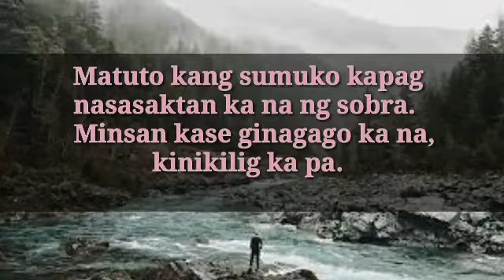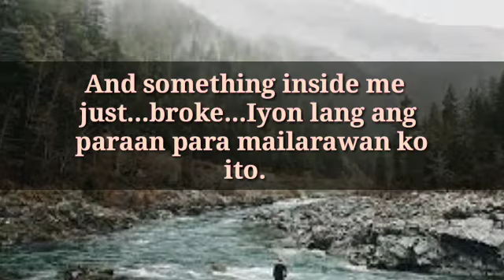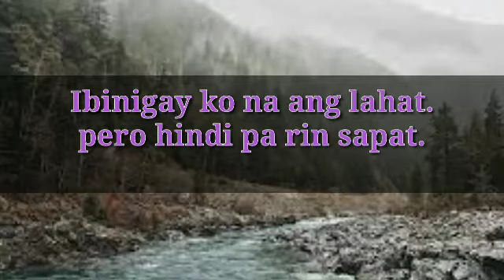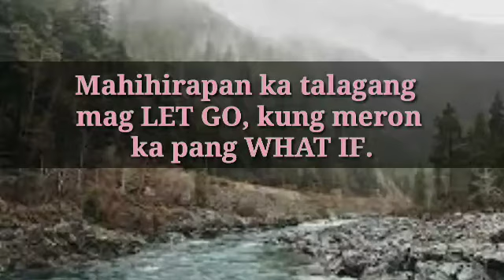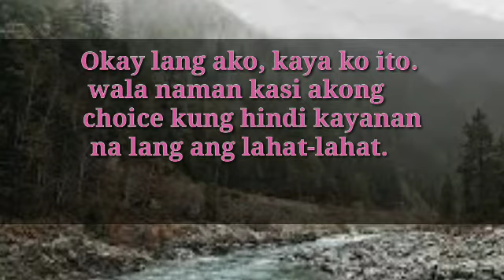Depression Quotes | tagalog quotes | sad quotes | hugot lines | kasabihan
I'm Mocha...At dito sa channel ko ay nag-upload ako About  facts about love tagalog,  Relationship goals,  Love advice tagalog. Tagalog Inspiring Quotes, Positive Quotes, MGA KASABIHAN SA BUHAY,
Tagalog motivational Quotes, Hugot at patama Quotes.
Kung gusto ninyo ang mga content na katulad nito...

Para lagi kayong updated sa gagawin ko pang mga video.

Video made by  Mocha aying
Some quotes grab from google